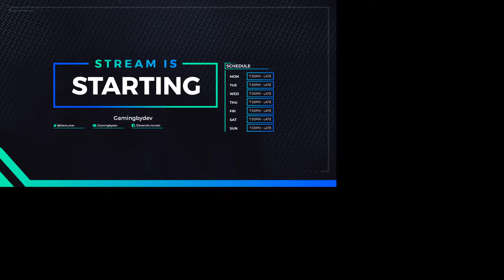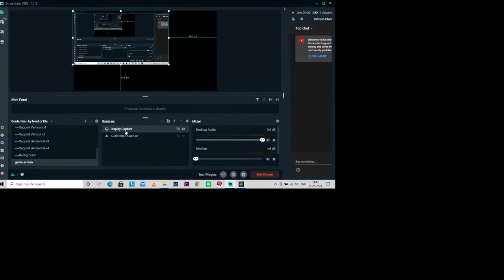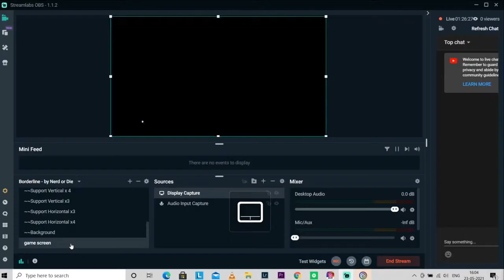Assassin creed origins Gameplay.